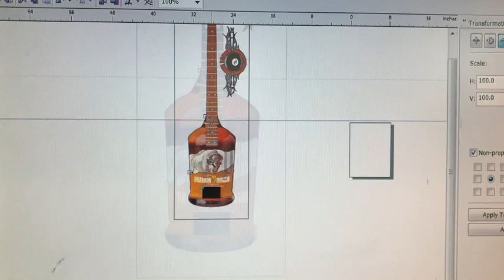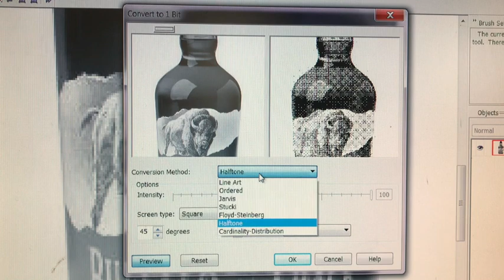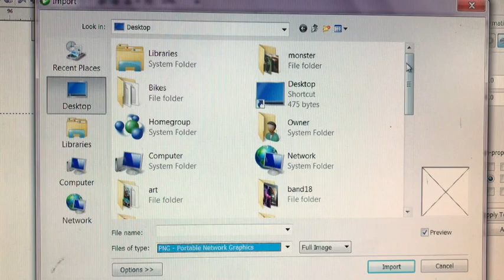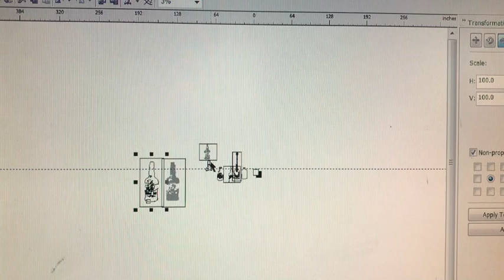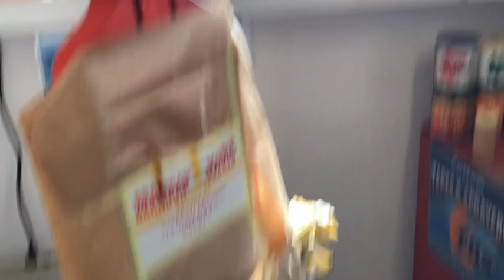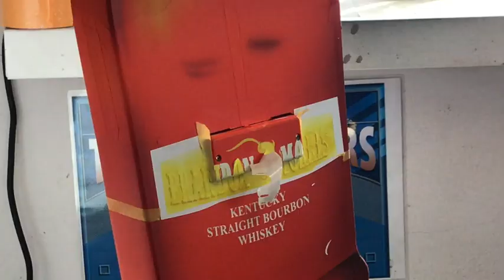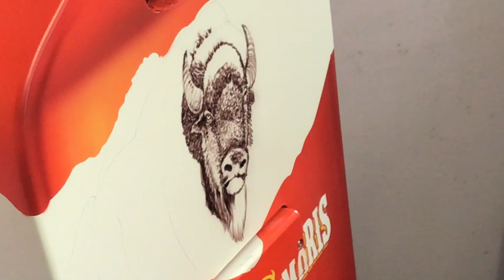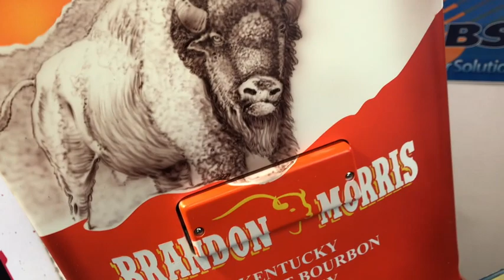Custom Whiskey Bottle Bass Guitar: The Finish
In this video Mike details the paint and airbrush finish on the Custom Whiskey Bottle Learn Bass Guitar build that he has just finished.

From the computer work all the way through the detail work on the label, Mike will walk you through each step.

Our site contains THOUSANDS of gallery images and hundreds of feature articles, How To instruction and generally great info.

Mike's Airbrushes:
Mike uses his proprietary RichPen airbrushes exclusively. The Precision MOJO+ airbrush is the most precise, comfortable and reliable airbrush on the market. Mike works primarily with the MOJO+ and rounds out his arsenal with several of the Hot Rod Apollo MoBro. You can find out more information about these great brushes, and pick one up for yourself .

Please sign up for our NEWSLETTER to receive notice of our newest projects and publications right in your mailbox

To see our awesome line of apparel and stickers with Mike Learn designs, visit our storefront: